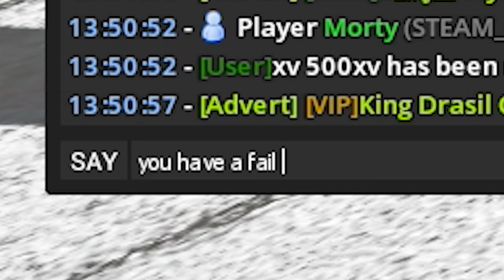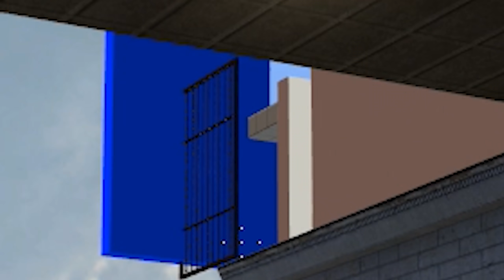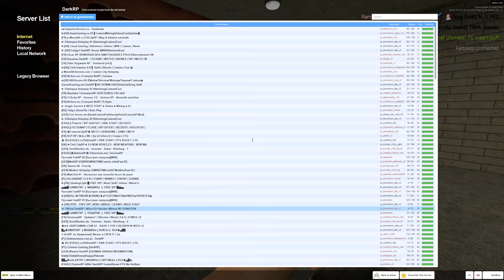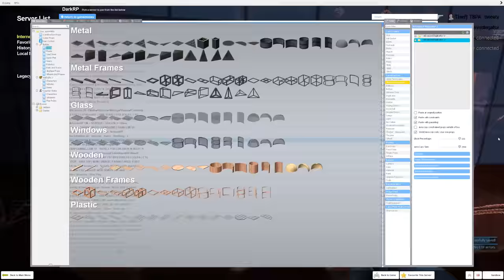HACKING MILITARY WEAPON CRATE! - Gmod DarkRP Life EP 3 (Made A NEW Impossible BASE)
New Addon been added a weapon crate that can be hacked, You can get weapons and money! But i need somewhere to live So, i built a base and it was so OP XD
put this file in F:\SteamLibrary\steamapps\common\GarrysMod\garrysmod\data\advdupe2 ENJOY!
    💙 Elitelupus DarkRP
My Gmod Server: Elitelupus DarkRP
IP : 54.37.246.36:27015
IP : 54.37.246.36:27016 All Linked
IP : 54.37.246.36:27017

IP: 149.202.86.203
Port 27015

Skyblock, Minigames, Survival, Factions!
Come play!

Remember to come to join my steam group and discord!

Servers without lag! Many servers to play on

Join me in the adventure of role-playing in unturned I do Unturned Raid, Unturned Speed builds, Unturned  RP, Unturned Swat, Unturned Police, Unturned Shop, Unturned DEALERSHIP Maybe even Unturned dating XD Hope you guys really join coming on this adventure with me!

Game:  Gmod DarkRP (Garrys mod)